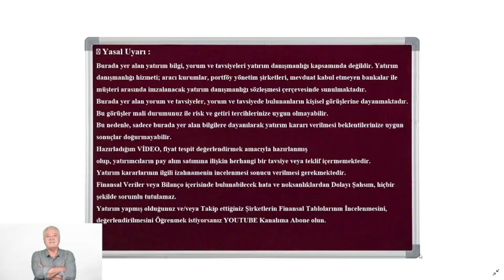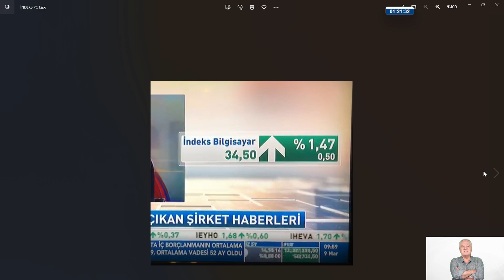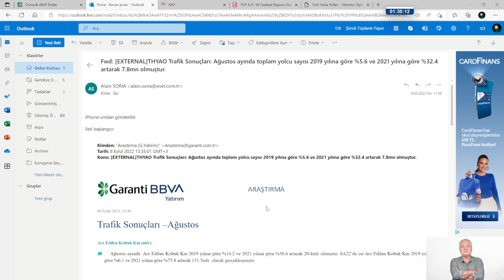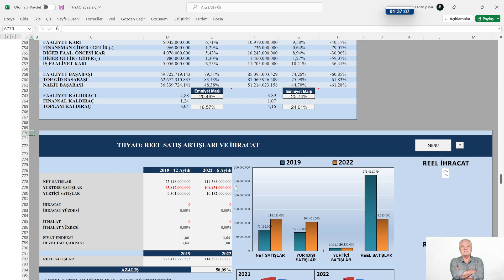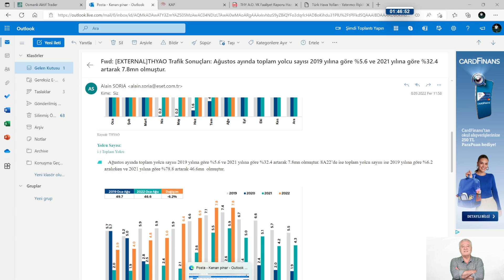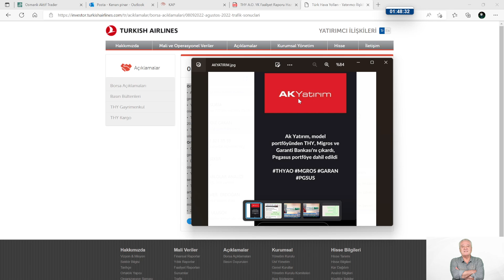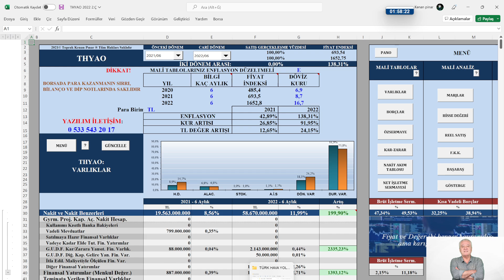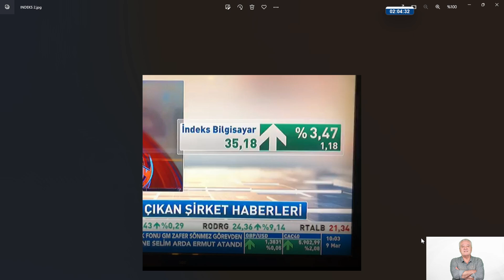YOK ASLINDA BİRBİRİMİZDEN FARKIMIZ (ENFLASYON DÜZELTMELİ) FİNANSAL TABLOLARDA CHECK UP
KONU: YOK BİRBİRİMİZDEN FARKIMIZ (ENFLASYON DÜZELTMELİ) FİNANSAL TABLOLARDA CHECK UP
MODEL ŞİRKET: THYAO 2.Ç 2022
📍 Yasal Uyarı :